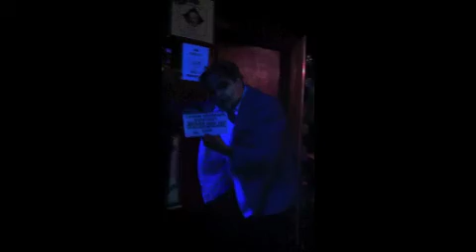The Amoreys Lunar Costume Party 2011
Continuing documentaries on the chronicles and constant nationwide adventures of an unknown American band, THE AMOREYS from Chicago, Illinois.